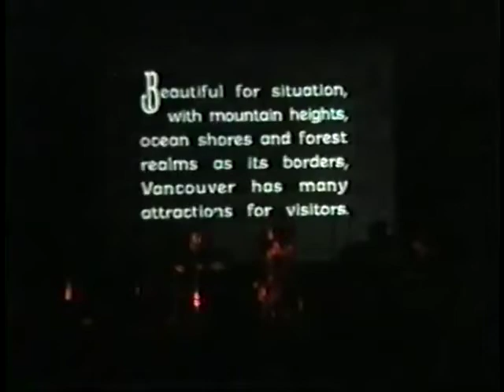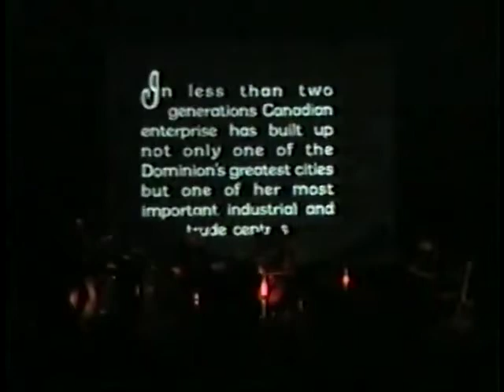Rheostatics GO7 Vancouver 22Aug1996 Early Show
Rheostatics August 8 1996 at The Vancouver Art Museum performing Music Inspired By The Group Of Seven with Bob Wiseman on Keyboards. Early Show - provided by Mike Moody